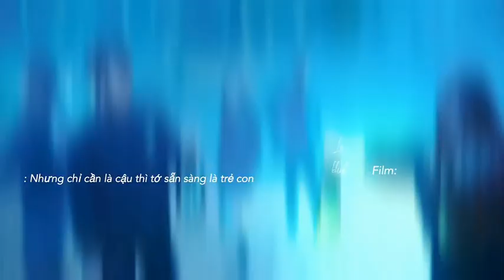vô tri quá bây ơi=)))